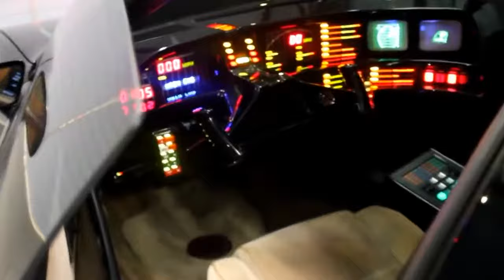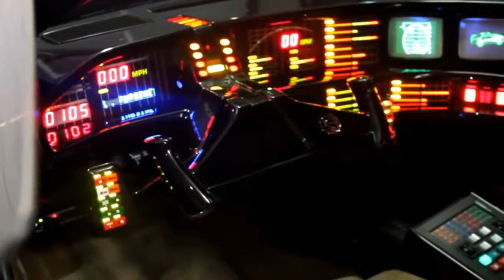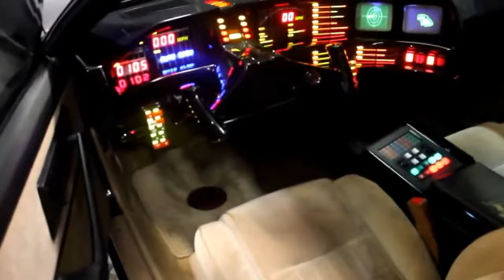Knight Rider KITT in our workshop